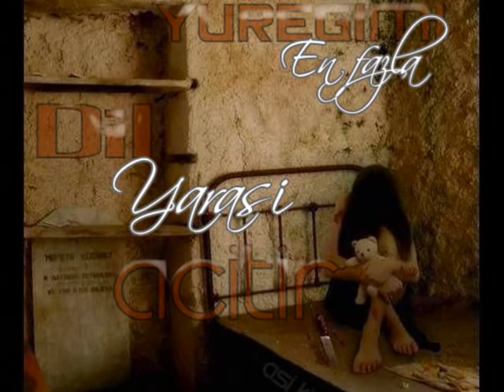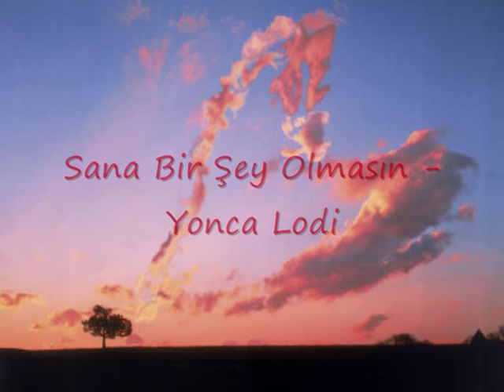Sana Bir Şey Olmasın - Yonca Lodi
YONCA LODI - SANA 1 $EY OLMASIN...